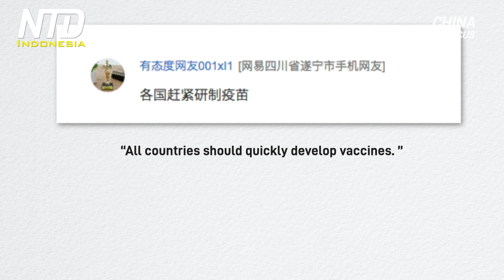Institut Virologi Wuhan Dilaporkan sedang Mempelajari Virus Baru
Institut virologi di Wuhan yang kontroversial, sedang melakukan penelitian tentang virus lain. Dan yang satu ini bisa lebih mematikan daripada virus PKT, atau Partai Komunis Tiongkok. Virus ini disebut virus Ebinur Lake (Danau Ebinur). Infeksi baru tidak datang dari kelelawar atau makanan laut seperti yang diperkirakan pada virus PKT. Sebaliknya, penyakit ini terutama ditularkan melalui nyamuk, atau kutu. Makalah penelitiannya diterbitkan di majalah "Frontiers in Microbiology" bulan lalu.

Untuk melakukan penelitian, institut virologi Wuhan bekerja sama dengan dua institusi Tiongkok lainnya. Salah satunya adalah Pusat Pengendalian dan Pencegahan Penyakit di wilayah Xinjiang. Virus ini mendapatkan namanya dari daerah tempat pertama kali ditemukan, daerah Danau Ebinur di wilayah Xinjiang. Ini adalah pertama kalinya virus Danau Ebinur dipelajari, meskipun sebelumnya telah ditemukan di alam.

Studi institut virologi menjelaskan bagaimana virus itu bekerja.

Penelitian tersebut memicu diskusi hangat di kalangan warganet Tiongkok.